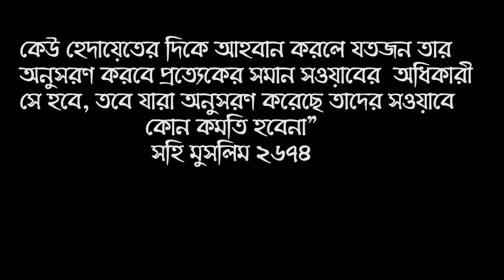যে কোনো নামাজের পর কি মুনাজাত করতে হয় ? পাঁচ ওয়াক্ত ফরজ সালাতের পর সম্মিলিত মোনাজাত কি সত্যিই বিদাত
ফরজ নামাজের পর সম্মিলিত মোনাজাত । Foroj namajer por munajat । পাঁচ ওয়াক্ত ফরজ  নামাজের পর সম্মিলিত মোনাজাত বিদাত কি? ১  জন হক্কানি আলেম থেকে শুনুন । New Islamic Waz Islamic Question & Answer Bangla Lecture 2020 Shaykh Dr Kari Moulana Shehabuddin Islami

প্রতিদিন ৫ ওয়াক্ত নামায বা সালাত এর পরে যে ভুলটি অনেকেই করে থাকে আসুন জানি নামাযের পরে ২ হাত তুলে মুনাযাত করা কি জায়েজ নাকি নাজায়েজ ? সুন্নাহ নাকি বেদাত কুরআন হাদিস এর আলোকে ইসলাম কি বলে দেখুন এবং শেয়ার করে আমাদের সাথেই থাকুন , যাজাকাল্লাহু খাইরান  ।

* ANTI-PIRACY WARNING *